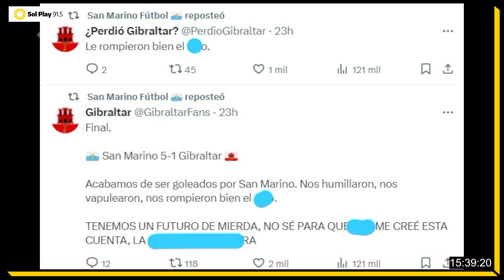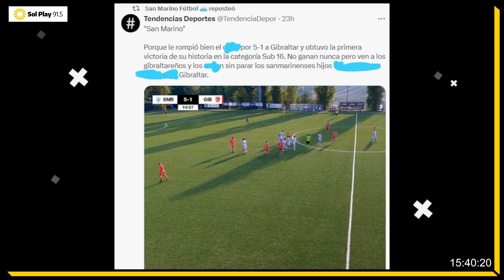⚽ SANTADATA | ¡¡¡GANÓ SAN MARINO!!! GOLINUCCI es el nuevo héroe nacional.